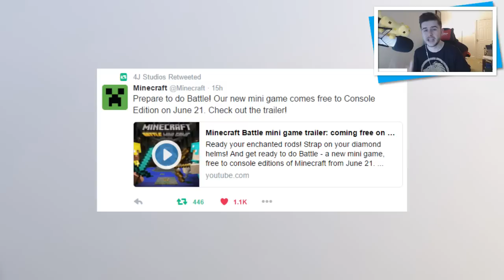Minecraft Console Edition - NEW BATTLE MINI-GAME Official Release Date + Trailer (Battle Update)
► My Server: eckocraft.mcph.co
► FTB Server: ftbeckocraft.mcph.co

Hello and welcome to the news we have all been waiting for, 4jstudios have finally given us the long awaited Battle Update release confirmation! It's coming on June 21st which is only 11 days away!! hope you're all excited for the next big thing.